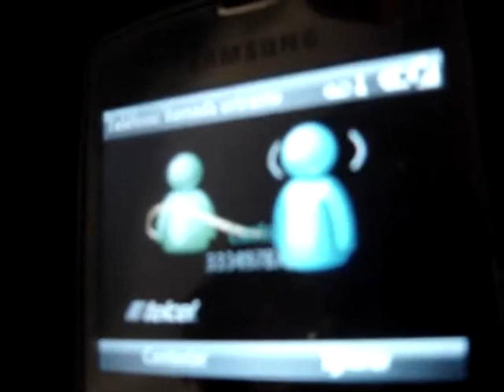efecto domino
calis